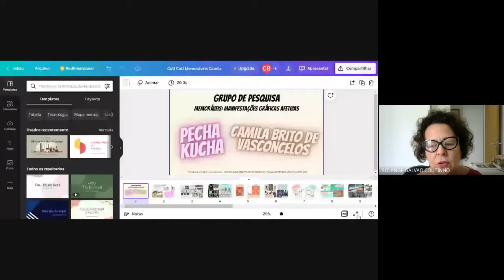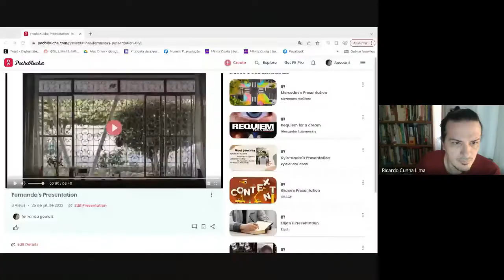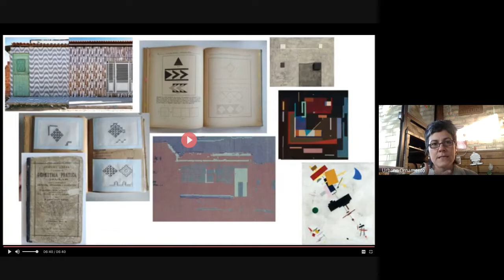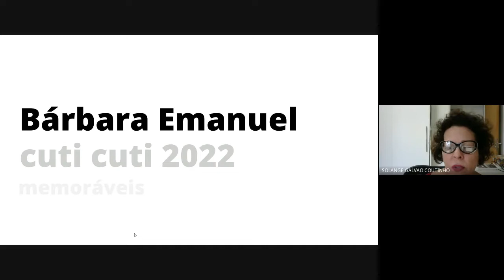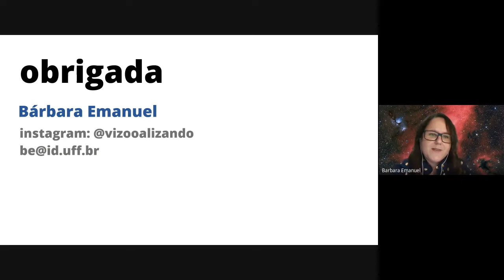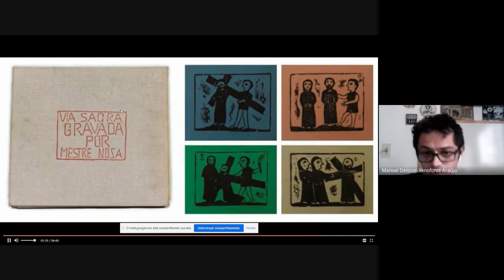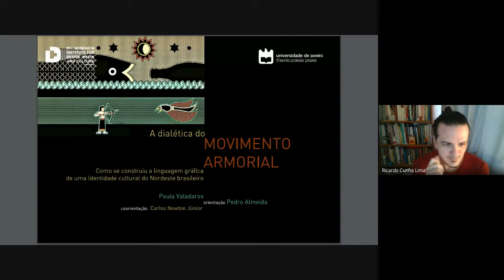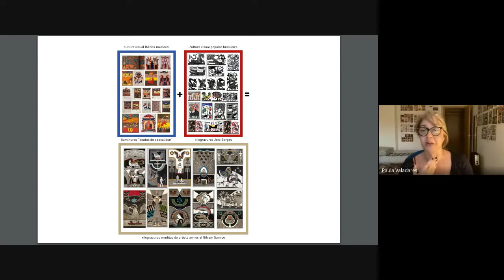Reunião Memoráveis 25/07/22 (Apresentações Pecha Kucha 1)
Reunião do grupo de pesquisa "Memoráveis: Manifestações Gráficas Afetivas", do dia 25 de julho de 2022. Nesta reunião foram apresentados trabalhos dos pesquisadores: 1. Camila Vasconcelos; 2. Fernanda Goulart; 3. Ricardo Cunha Lima; 4. Bárbara Emanoel; 5. Paula Valadares; 6. Manoel Deisson Araújo. As apresentações seguiram o formato Pecha Kucha e foram carinhosamente apelidadas pelo grupo de Cuti-Cuti.